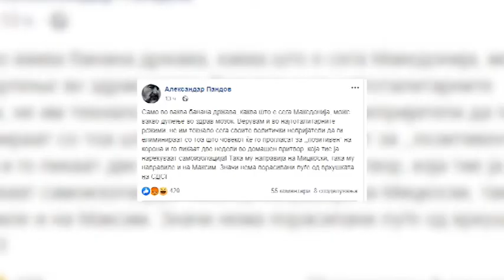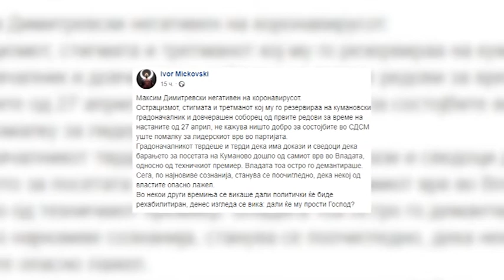Димитриевски негативен бара државата да си ги провери тестовите, Филипче вели можеби се излечил